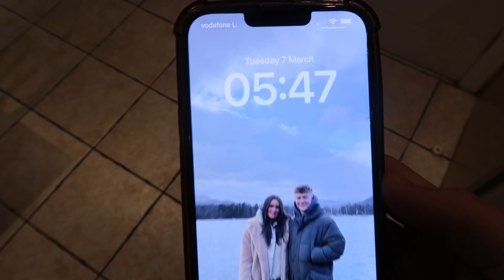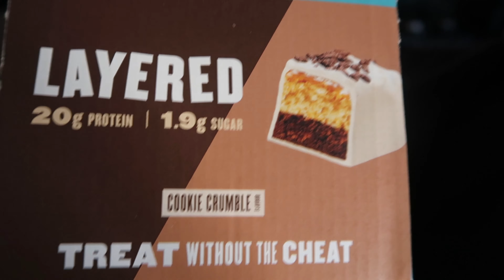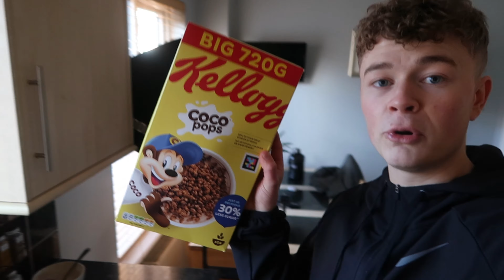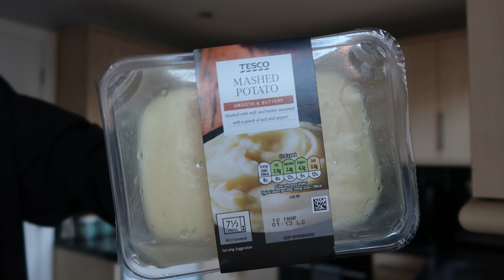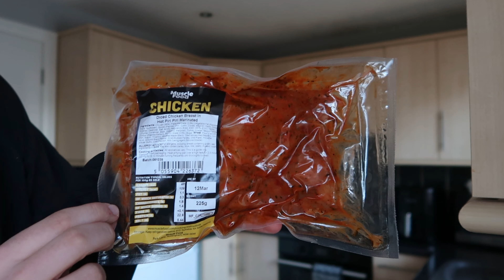Full Day of Eating | 2000 Calories - Operation SHREDDED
Here's what a full day of eating looks like for me on my photoshoot prep! 2,000 Calories with the goal to get absolutely SHREDDED!